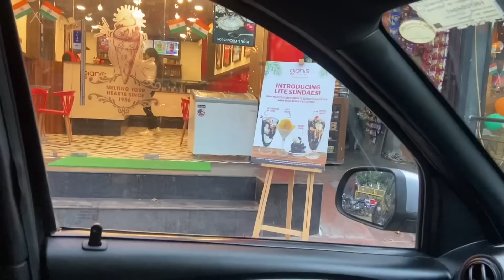Log pahchanne lage hain ab hamein 😇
Guggu and family
Family vlog
Daily vlog series 2023